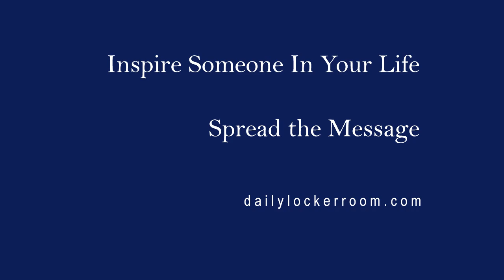Time - The Substance Life is Made Of - Coach Gig's Daily Locker Room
If you had the choice between receiving 20 Million dollars and live for two more weeks, or live for another 10 years at your current status, which would you choose?

I think we all know the answer to this question. Time is the substance life
is made of. And if that is the case, and it is, why do so many people waste

Don't let that be you! Don't wait until something tragic happens to you or
someone you love to not waste one minute that you are alive.

Time is the substance life is made of so let's use it wisely
and together we will be living our best lives.